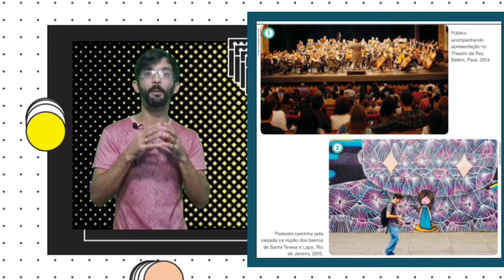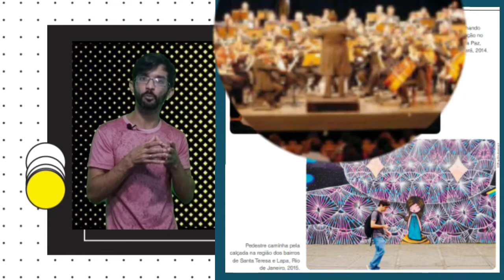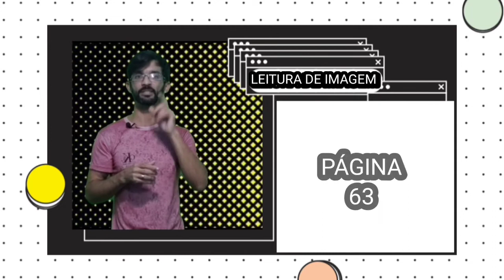5° ANO - LÍNGUA PORTUGUESA - AULA 24 - SEMANA 26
Leitura de Imagem - Livro: Vem Voar - páginas 62 e 63.